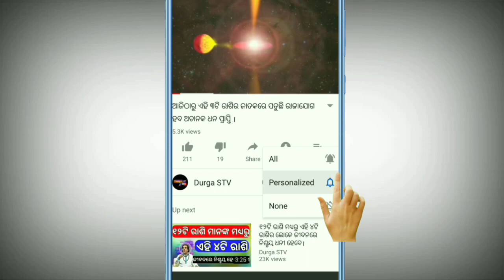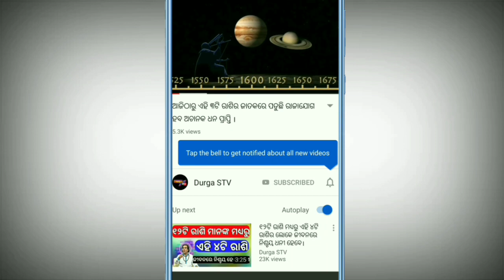ମନ୍ଦିରରେ କେବେବି ଏହି ଭୁଲ୍ କଡ଼ିକୁ କରନ୍ତୁ ନାହିଁ, ନଚେତ ଏହି ଭୁଲ୍ ଯୋଗୁଁ ଜୀବନ ସର୍ବନାଶ ହୋଇଯିବ !